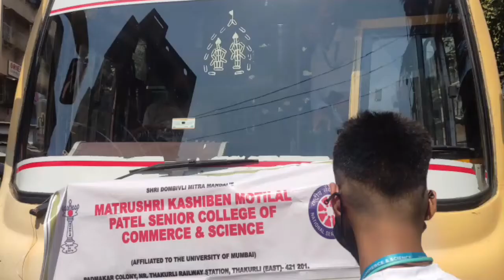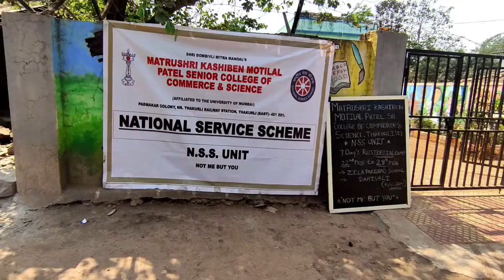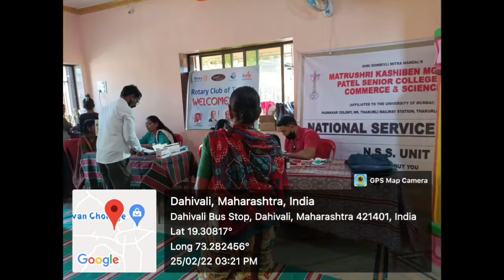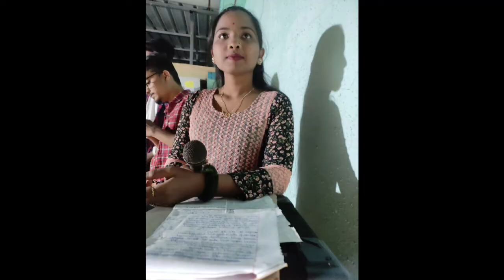NSS_CAMP MKMP GLIMPSE_OF_CAMP_2K22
Glimpse of Camp 2k22
At Dahivli Village Manmoli Mubaad , Kalyan
From 22nd Feb 2022 to 28th Feb 2022
We conducted different activities at camp
Yoga
Child Education session
Skill Development Activity for women
Cleanliness Drive
Village survey
Sports
Competitions
Cultural Activity etc.